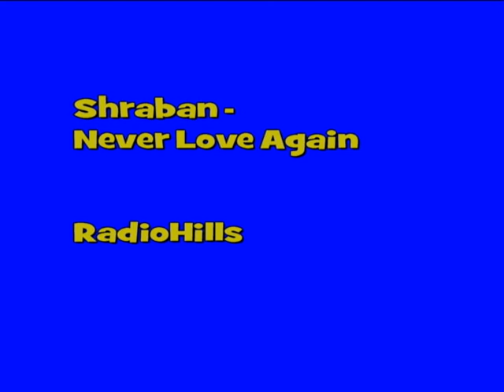Shraban - Never Love Again